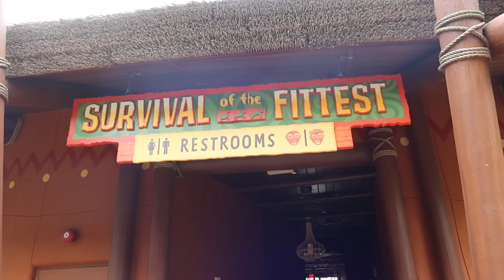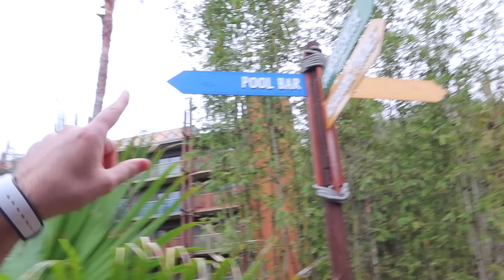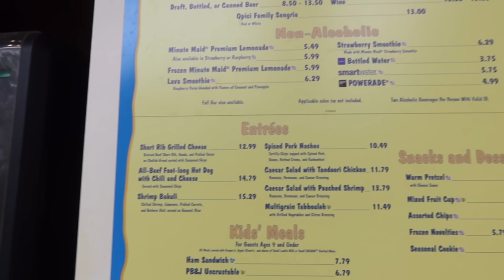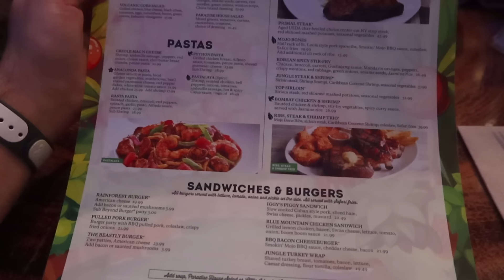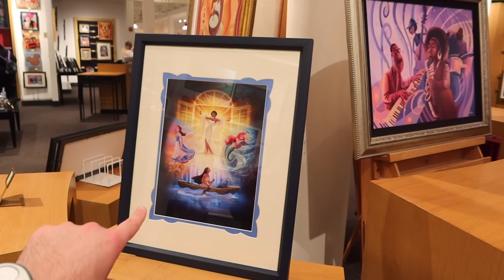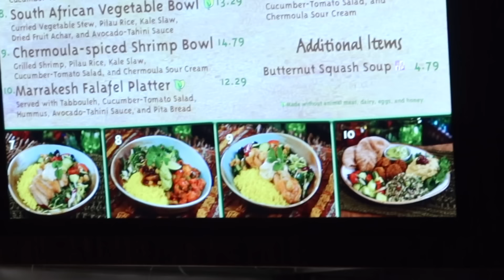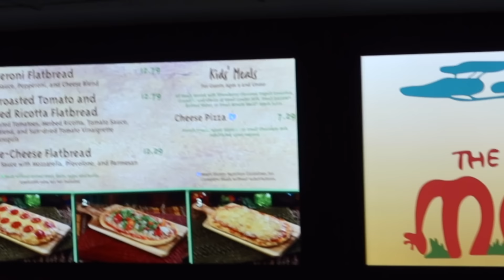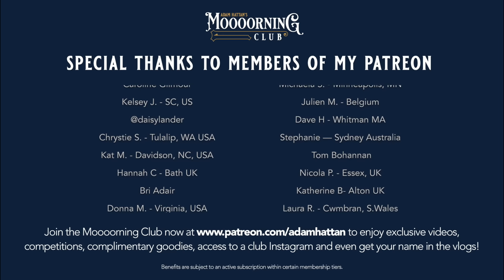Walt Disney World Vlog | Day 4 | Animal Kingdom & Disney Springs | January 2024 | Adam Hattan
Join us for a wild adventure at Disney's Animal Kingdom park in this 2024 Walt Disney World Vlog. We have lunch at the Rainforest Cafe and give you our review, as well as enjoy Avatar: Flight of Passage, Navi River Journey, Kilimanjaro Safaris and Expedition Everst before heading over to Disney Springs for some retail therapy.

and get access to exclusive bonus videos, competitions, a members-only Instagram, merchandise discounts and even your name in the vlogs!
(benefits subject to an active membership tier) ⭐️

I'm Adam Hattan, a family-friendly theme park and vacation vlogger from the United Kingdom who often vlogs the magic of Disney Parks, Disney Cruise Line and UK destinations. In my vlogs, I like to combine entertainment and escapism with fun facts and pro tips.

Our day starts at Disney’s Animal Kingdom Lodge - Kidani Village in our one-bedroom villa. From there, we have a look around the Kidani Village family pool, the pool bar and then hop on a Disney Transport bus to Animal Kingdom. We're using the Disney Dining Plan on this trip, so I talk a little about how much the meal would have cost, had we not been on the Dining Plan, and how exactly the credits worked for us.

We venture through Pandora: The World of Avatar and ride some rides, enjoy the atmosphere of the park and catch some of the chilled nature vibes. Before long, the park closes (one of the disadvantages of visiting during the winter is shorter theme park operating time). We hop on a bus to Disney's Saratoga Springs to make our way to Disney Springs for a little Moo Moo Sharoo.

We visit Goofy's Candy Co. to pick up some popular Disney Dining Plan snack credits, for a snack review video now available to watch on Patreon from as little as £3 (+tax). We didn't have much luck in the stores this time, and then the heavens opened. We bus it back to Animal Kingdom Lodge and get off at Jambo house for dinner at The Mara.

We've got lots more magic coming up in this series, including Epcot's new Luminous fireworks, multiple new restaurant reviews and more! ✨

NOTES: I film on a canon G7X Mark III (3) compact camera. All content represents only that of Adam Hattan.